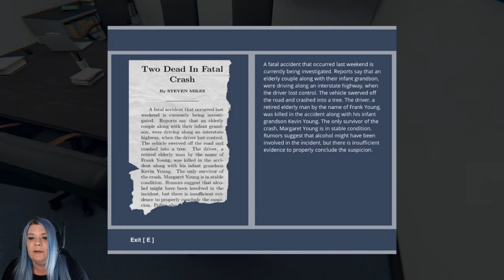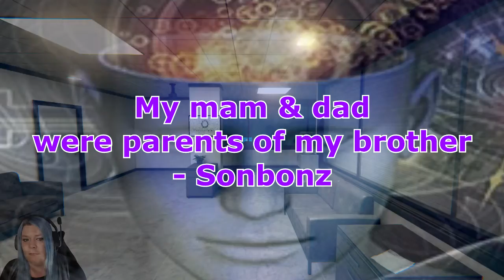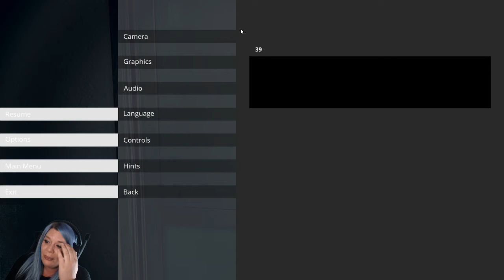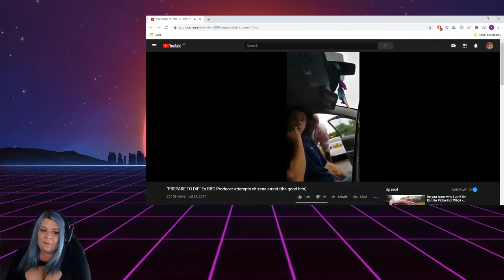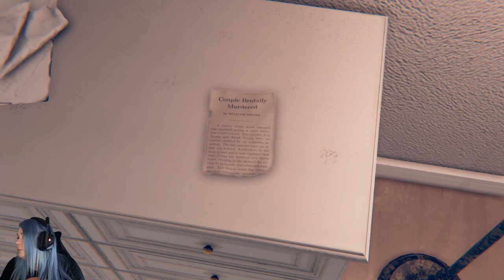Gods Basement - Twitch Highlights - Part 1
I play spooky games every Friday! streaming every Tuesday, Wednesday, Friday and Saturday night from 9pm (GMT)